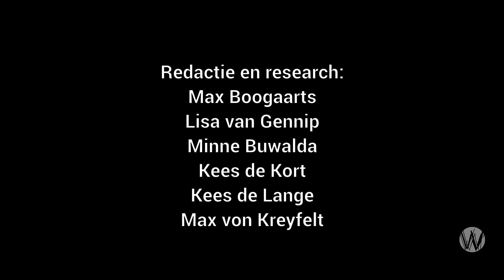Ton Lankreijer met Peter van Gorsel; De bestuurlijke cultuur in de media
Peter van Gorsel (Rotterdam 1948) is uitgever van IP: informatie professional en VIPDoc. Hij was vormgever, boekhandelaar, nationaal en internationaal uitgever. In zijn laatste baan was hij opleider aan de Hogeschool van Amsterdam in het domein MCI, Media, Creatie en Informatie. Sinds maart 2012 is hij gevestigd als zelfstandig ondernemer met zijn eigen bedrijf Serendip, daarnaast zit hij in de raad van toezicht van de AVRO/TROS.

Voor Café Weltschmerz gaat Peter van Gorsel interviewen over de verandering van de media.

In dit introductie interview met Ton Lankreijer praat hij o.a. over: het AVRO bestuur, de structuur van de omroepen, het openbreken van het omroep beleid, over Mignon, over boeken, uitgevers, schrijven en de NPO, worden in dit gesprek beoordeeld.

Ondersteun ook Café Weltschmerz! NL23 TRIO 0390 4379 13